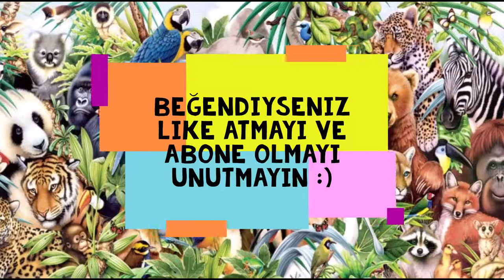MİNYATÜR KÖPEK IRKLARI ( EN ŞİRİN KÖPEKLER )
elephant: fil
bear: ayı
fox: tilki
wolf: kurt
zebra: zebra
rabbit: tavşan
deer: geyik
giraffe: zürafa
tiger: kaplan
lion: aslan
gorilla: goril
snake: yılan
crocodile: timsah
turtle: kaplumbağa
whale: balina
kangaroo: kanguru
frog: kurbağa
dolphin: yunus
panda: panda
cow: inek
cat: kedi
dog: köpek
ox: öküz
horse: at
camel: deve
goat: keçi
donkey: eşek
bull: boğa
sheep: koyun
rat: sıçan
squirrel: sincap
Carnivores
Agnotozoa - Basit hayvanlar
Omurgasızlar
Parazoa - Gerçek dokusu olmayanlar
Placozoa
Porifera - Süngerler
Eumetazoa - Gerçek dokusu olanlar
Radiata - Radial simetrili canlılar
Bilateria - Bilateral simetrili canlılar
Omurgalılar
Acrania - Kafatassızlar
Hemichordata - Yarı sırtipliler
Urochordata (Tunicata) - Tulumlular
Cephalochordata - Başı kordalılar
Craniata - Gerçek kafataslılar
Agnatha - Çenesizler
Gnathostomata - Gerçek çeneliler
Pisces - Balıklar
Tetrapoda - Dört üyeliler
Amphibia - İki yaşamlılar
Reptilia - Sürüngenler
Aves - Kuşlar
Mammalia - Memeliler
A
Acı balık - Rhodeus. (Balık cinsi)
Ada tavşanı - Leporidae. (Tavşan familyası)
Addaks - Addax nasomacululatus. (Memeli türü)
Adımlayıcıyarımkanatlıgiller (Böcek familyası)
Afgan tazısı (Köpek türü)
Afrika çakır kuşu - Accipiter tachiro. (Kuş türü)

Akgerdan - (Kuş türleri)
Akgöz - Zosterons. (Kuş cinsi)
Akita (Köpek türü)
Ak kelebek - Pieridae.
Akrep - Scorpionida.
Ak sinek - Aleurodidae.
Ak sungur - Falco rusticolus.
Akuçi - Myoprocta. -
Al yanaklı şebek - Macaca mulatta.

Alman telsi tüylü puanteri - (Köpek türü)
Altınbaş kefal - Liza aurata. (Balık türü)
Amerika siyah ayısı - Ursus americanus. (Memeli türü)

Asya mavi bıldırcını - Coturnix chinensis. (Kuş türü)
Asya siyah ayısı - Ursus thibetanus. (Memeli türü)
At - Equus caballus. (Memeli türü)
Atmaca - Accipiter. (Kuş türü)
Avustralya yaban köpeği - Canis lupus dingo. (Köpek türü)
Ay balığı - Mola mola. (Balık türü)

Babuin - Papio. (Maymun cinsi)
Bağırtlak - Pterocles orientalis. (Kuş familyası)
Bağ yılanı - (Yılan türleri)
Bakırbaş yılan - (Yılan türleri)
Bakır kelebeği - Lycaenidae. (Kelebek alt familyası)
Bakteri
Bal karıncası - (Karınca türleri)
Balaban - Botaurus stellaris. (Kuş türü)
Bal arısı - Apis. (Böcek türü)
Balina - Cetacea. (Balık takımı)
Balıkçı kedi - Prionailurus viverrinus. (Memeli türü)
Bayağı atmaca - Accipiter nisus. (Kuş türü)
Bayağı çakır kuşu - Accipiter gentilis. (Kuş türü)
Bayağı doğan - Falco peregrinus. (Kuş türü)
Berberi kekliği - Alectoris barbara. (Kuş türü)
Bıldırcın - Coturnix coturnix. (Kuş türü)
Bıyıklı balık - Barbus barbus. (Balık türü)
Boz ayı - Ursus arctos. (Memeli türü)
Boz doğan - Falco columbarius. (Kuş türü)
Boz tuygun - Circus cinereus. (Kuş türü)
Bozkır tuygunu - Circus macrourus. (Kuş türü)
Buldok (Köpek türü)
Büyük sarı başlı akbaba - Cathartes melambrotus. (Kuş türü)

C
Cengel kedisi - Felis chaus. (Memeli türü) (Kedigiller)
Ceylan - Gazella. (Memeli cinsi) (Boynuzlugiller)

Dağ ispinozu - Fringilla montifringilla. (Kuş türü)
Dağ kargası - (Kuş türü)

Dalıcı martı - Alcidae. (Kuş familyası)
Daman - Hyracoidae. (Memeli familyası)
Danaburnu - Gryllotalpidae. (Böcek familyası)
Darwin kurbağası - Rhinoderma darwinii. (Kurbağa türü)
Dazlak kartalı - Haliaetus leucocephalus. (Kuş türü)
De Brazza maymunu - Cercopithecus neglectus. (Maymun türü)
Degu - Octodon degus. (Memeli türü)

Eşek arısı Vespa crabro Böcek türü Vespidae

Falkland tilkisi - Dusicyon australis. (Memeli türü)
Fare (Memeli türü)
Fiji çakır kuşu - Accipiter rufitorques. (Kuş türü)
Fil - Elephantidae. (Memeli türü)
Flamingo - Phoenicopteridae. (Kuş türü)

Halkalı kuyruklu kedi - Bassariscus astutus. (Memeli türü)
Hamsi - Engraulis encrasicholus. (Balık türü)
Has kefal - Mugil cephalus. (Balık türü)
Havana kedisi - (Memeli türü)
Havuz balığı - Carassius carassius. (Balık türü)
Hindi - (Kuş türü)
Hindi akbabası - Cathartes aura. (Kuş türü)
Horoz - Gallus gallus. (Kuş türü)
Humboldt pengueni - Spheniscus humboldti.

Kaya kekliği - Alectoris graeca. (Kuş türü)
Kaz - Anserinae. (Kuş türü)
Keçi - Capra aegagrus hircus. (Memeli türü)
Kedi - Felis silvestris catus. (Memeli türü) (Kedigiller)
Kedi balığı - Scyliorhinidae. (Balık familyası)
Kedigiller - Felidae. (Memeli familyası) (Kedigiller)
Kukal - Centropus. (Kuş cinsi)

Orkinos - Scombridae.
Ornitorenk - Memeli
Oselo - Leopardus pardalis.

Pabuçgagalı - Balaeniceps rex.
Pakarana - Dinomys branickii.
Palamut - (Balık türü)
Pallas kedisi - Otocolobus manul.
Papaz balığı - Chromis chromis.
Pars - Panthera pardus.
Pars foku - Hydrurga leptonyx.